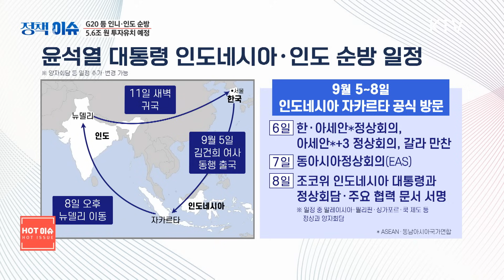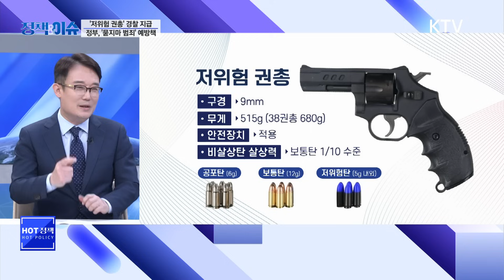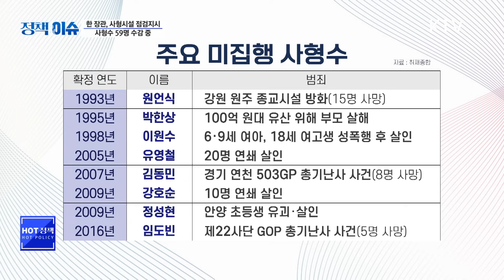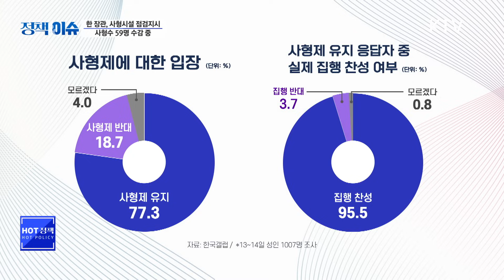생방송 정책&이슈｜한동훈 장관 "흉악범 막으려면 사형제도 검토 가능"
✔윤 대통령 ‘외교의 시간’…아세안·G20 정상회의 참석·세일즈 외교 주력

✔한 장관 “집행 시설 점검하라”…국민 77% 사형 찬성, 사형 집행 부활?